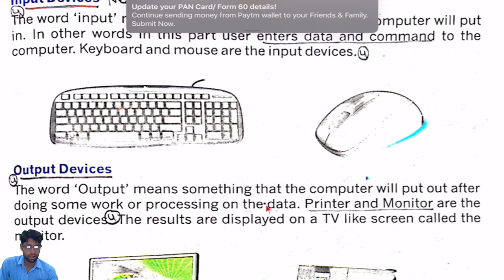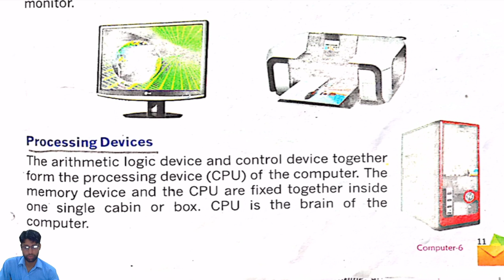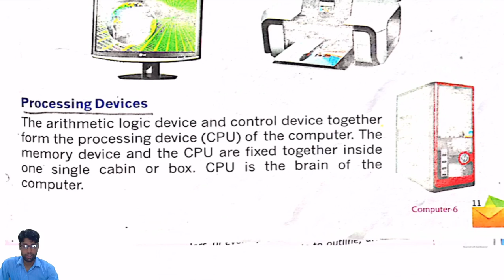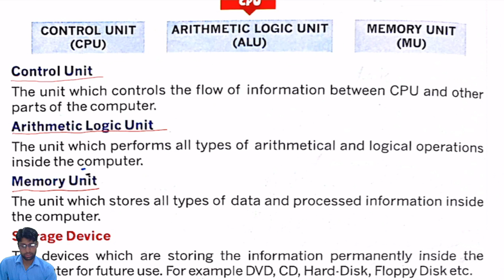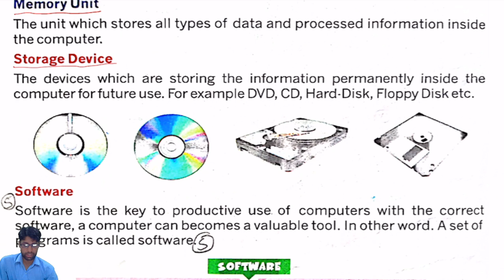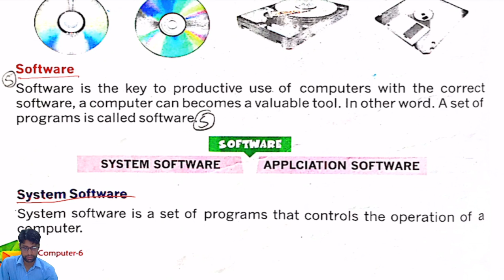CLASS 6 II COMPUTER II CHAPTER 01 II PART 02